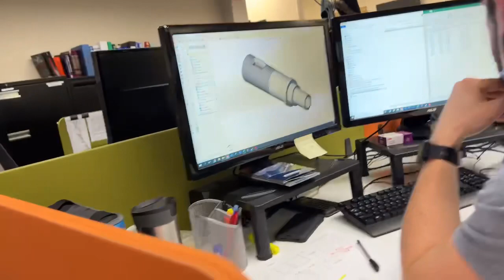p:217🇨🇦งานการตลาดยากไหม? วันนี้ทำอะไรบ้าง?✅ หนุ่มหน้ามนคนนี้เป็นใครกัน?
Ep:217🇨🇦งานการตลาดยากไหม? วันนี้ทำอะไรบ้าง?✅ หนุ่มหน้ามนคนนี้เป็นใครกัน?
💖กุ้งยังมีเรื่องราวอีกมากมายเลยที่อยากจะนำมาแชร์กับประสบการณ์ต่างๆ ในแคนาดานะคะ.,,,อาจจะมีประโยชน์บ้าง ไม่มีบ้างก็อยากให้ทุกคนรับชมเพื่อความเพลิดเพลินนะคะ

ทักทายกันได้ค่ะ
FB page : คนลพบุรีในแคนาดา Canada Life By Robbins